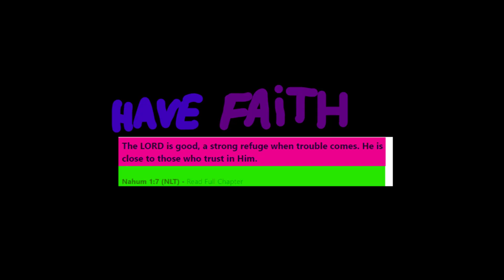FIRST TIME Reacting To | DIMASH KUDAIBERGENOV - SINFUL PASSION| REACTION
FIRST TIME HEARING DIMASH KUDAIBERGENOV - SINFUL PASSION| REACTION